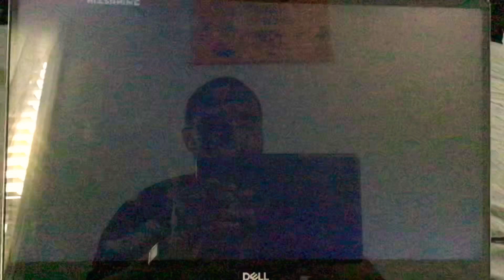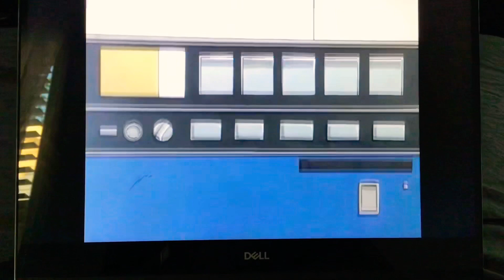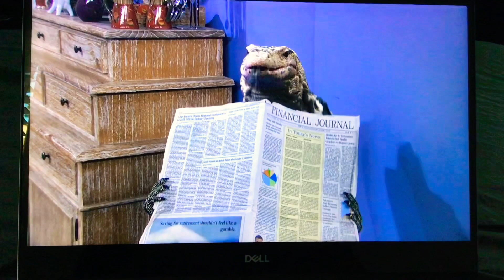Swap It Up For A Change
Daphne In The Brilliant Blue
Jessie

Gloria And Maia Switch Places Their Voice So Does Jesse And Mrs Kipling